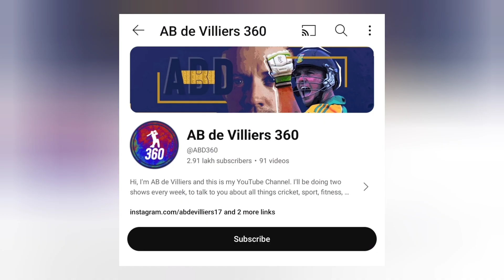FINALLY REVEALED!🤔Why Virat Kohli DID NOT PLAY in India Vs England Test? | AB De Villiers on Virat K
Youtube Search:
virat kohli
anushka sharma
virat kholi latest news
virat kholi interview
virat kohli status
virat kohli six
virat kohli news tody

We will always try to entertain and teach you something new from my YouTube channel.
Thanking U alll🙏🙏🙏🙏💓💓💓💓

Here We will be providing Latest & Genuine News and Information Regarding Cricket, Cricket teams, Cricket players and so on
🏏Indian Team News
🏏Latest cricket match updates
🏏IPL News
 🏏ICC T20 WorldCup
🏏Cricket Records